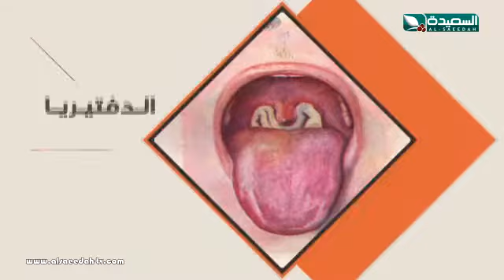الحملة الوطنية للتحصين ضد مرض الدفتيريا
فلاش رقم 3 للحملة الوطنية للتوعية والتحصين ضد مرض الدفتيريا او الخناق في عموم محاقظات الجمهورية للأطفال من عمر 6 أسابيع وحتى الخامسة عشرة ، والتي ستقام في الفترة من 10 وحتى 15 مارس 2018م ، والتي ينظمها المركز الوطني للتثقيف والإعلام الصحي والسكاني برعاية وإشراف من منظمة الصحة العالمية ، اليونيسيف ،مجموعة البنك الدولي .